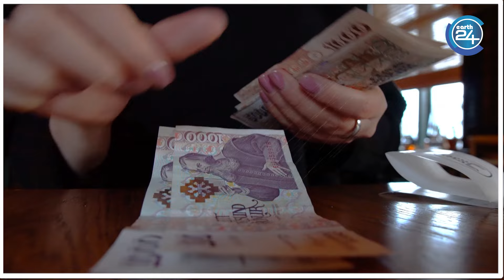कैसे होती पोर्न फिल्म की शूटिंग बता रही है पोर्न स्टार। Mia Malkova | Sunny Leone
भारत जैसे देश मे सेक्स की बात करे तो लोग बुरा मानने लगते हैं,  लेकिन पूरे विश्व के साथ भारत मे भी पोर्न फ़िल्मों का बाजार बहुत बड़ा है,   एक पोर्न स्टार पोर्न इंडस्ट्री की राज की बात बताएगी की कैसे पोर्न फ़िल्मों की शूटिंग होती है इसमे कितना पैसा मिलता है और शूटिंग करते समय क्या क्या दिक्कतें आती है |

Earth24 News is an Indian Hindi-Language News Portal.
"Earth24 News" Cover latest News , Political , Entertainment , Health , Women's Issues, Fashion, Love and Sex ,  Viral Video everything else  that matters